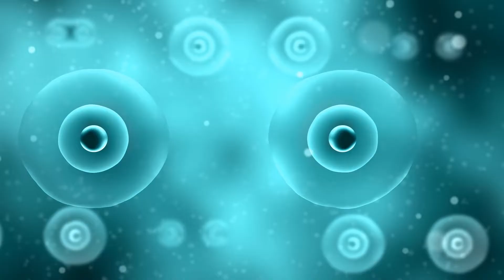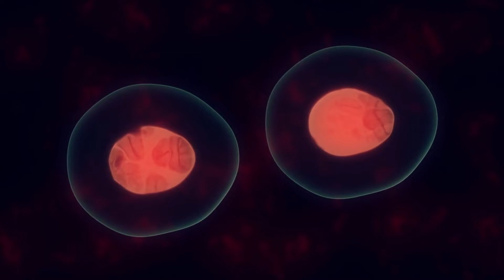Phân chia tế bào -cell division